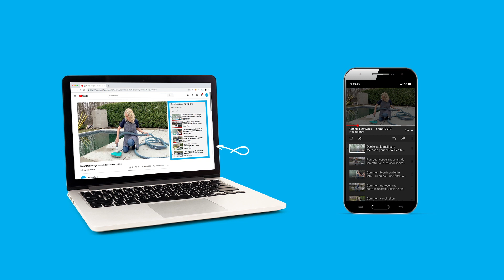Comment donner une valeur ajoutée à sa piscine hors terre, creusée ou semi-creusée (intégrée)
Vous voudriez donner une valeur ajoutée à votre expérience en tant que propriétaire de piscine hors terre, creusée ou semi-creusée?

Nous vous proposons, dans les capsules associées à la chronique de cette semaine (à voir dans la liste de lecture suivante: ), des accessoires qui faciliteront l'entretien de votre piscine, le rangement de vos accessoires de nettoyage ou même qui ajouteront une touche d'ambiance grâce à des lumières pour votre piscine.

Des idées et suggestions qui peuvent fonctionner tout aussi bien avec une piscine déjà existante ou une installation à venir prochainement.